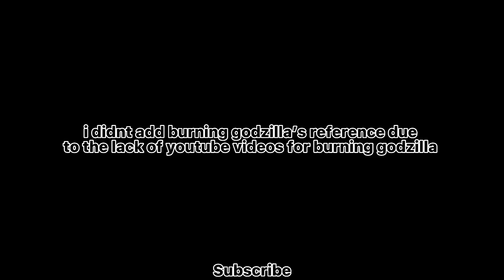KU BEAM PENETRATION TEASER REFERENCES TO MOVIES AND SERIES! | Roblox Kaiju Universe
Beam Penetration through buildings (and maybe kaijus) would be a great addition to Kaiju Universe together with more realistic updates and also updates to balance the game better and make it more enjoyable for everyone!
Players may no longer be able to hide behind buildings when their opponents are beaming at them which enhances the balancing of the game.